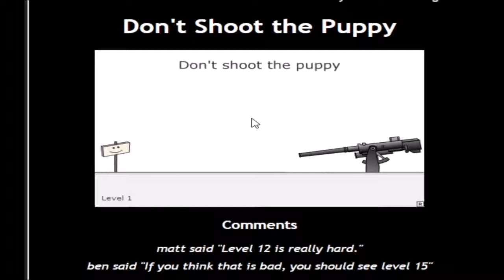Don't Shoot The Puppy - Horse Play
Fuck this puppy.
≤3 DrunktankFrank
Thanks for stopping by. Enjoy the video.